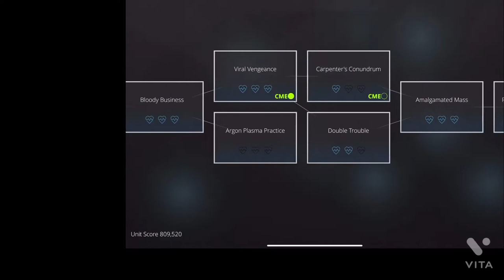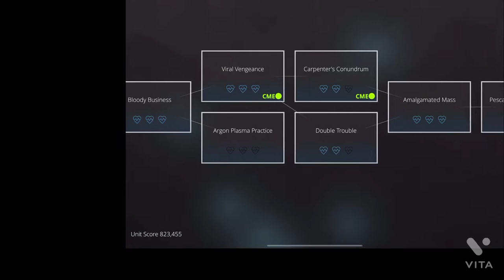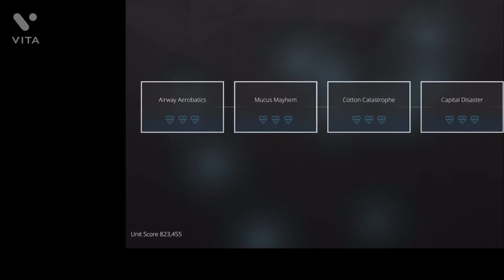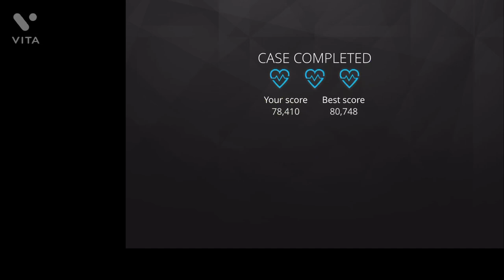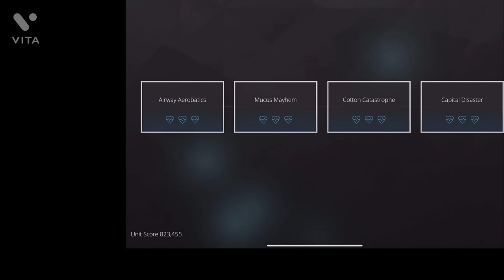Pulm EX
There are people who inhale nails? He do be SUS.